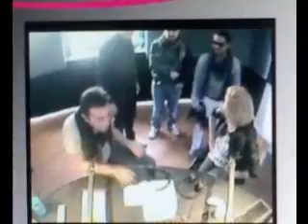emma radio norba 2.wmv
video per la family marroncina
emmamarroneofficialforum.forumfree